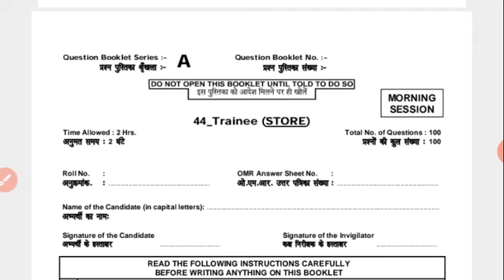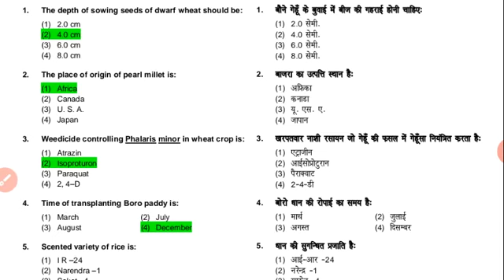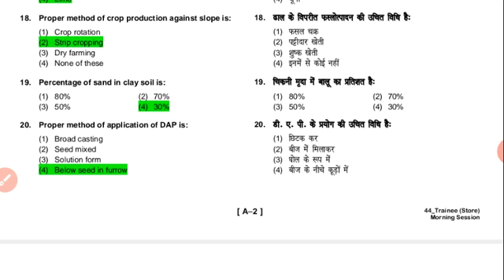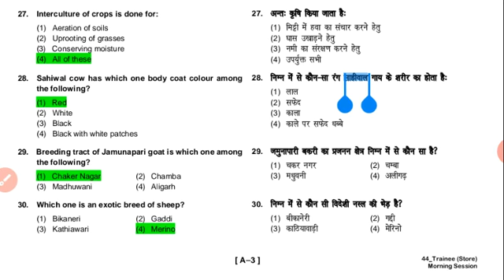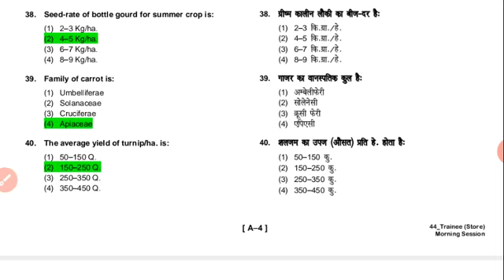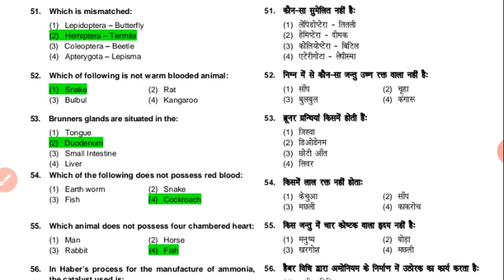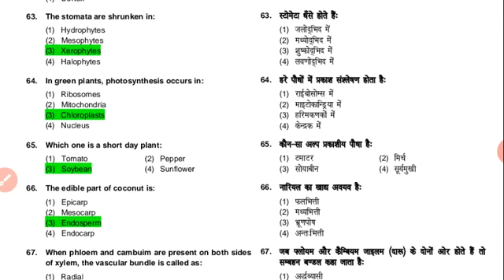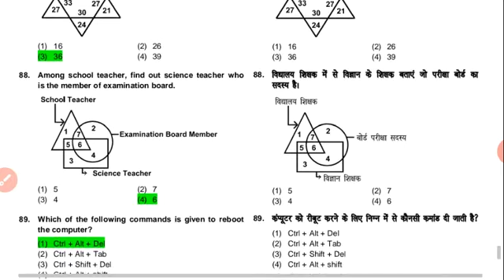National Seed Corporation Limited (NSCL)Trainee Store Old Previous Year Paper 2019 |Agriculture & GK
This Video is Related to National Seed Corporation Ltd. Trainee Store Old Questions Paper 2019.

corporationlimited
Agriculture & GK
Agriculture&GK
Agriculture GK